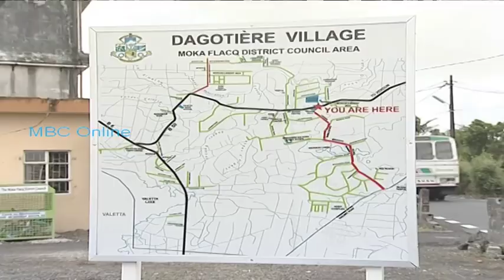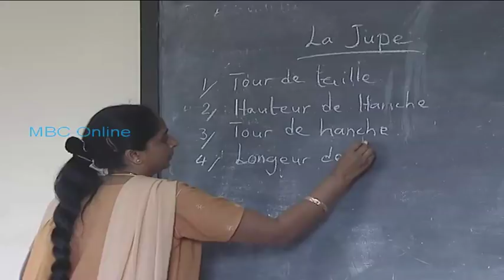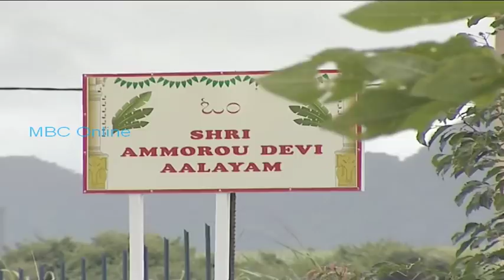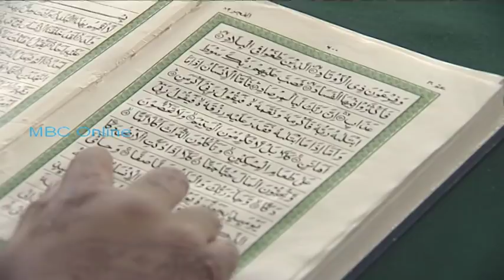Espace Regionale - Dagotière